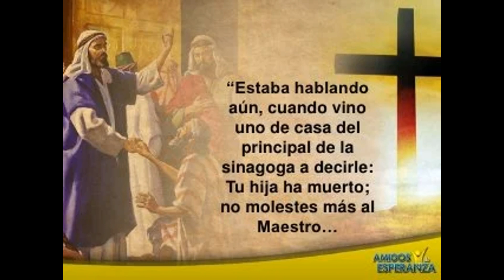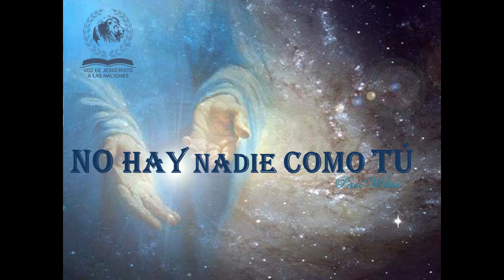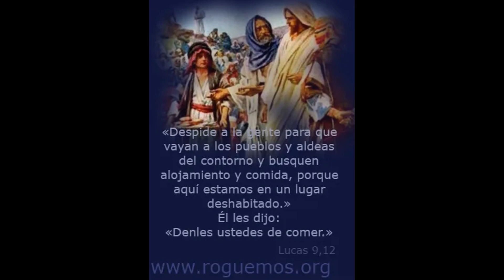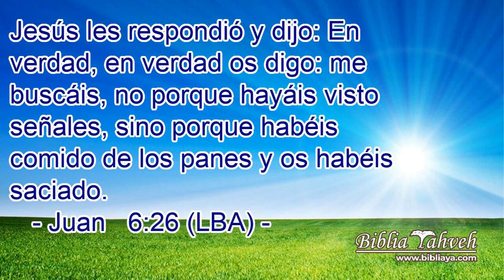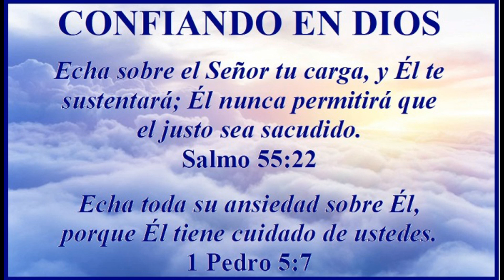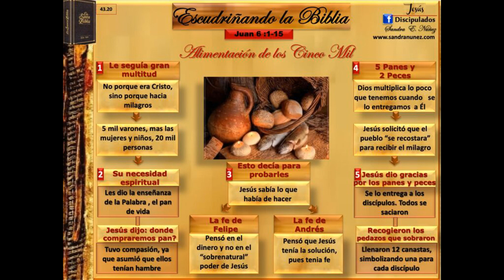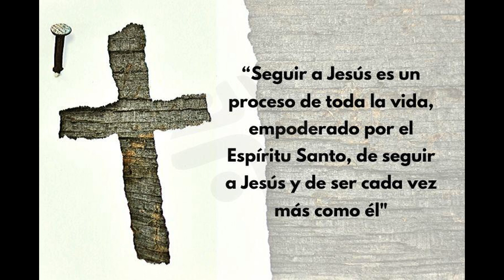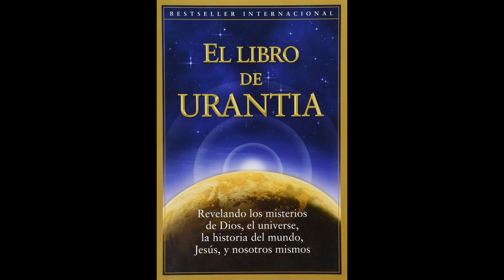El Libro de Urantia. Documento 152. Los Acontecimientos que Condujeron a la Crisis de Capernaum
Contenido
          Verónica de Cesarea de Filipo
1. En la casa de Jairo
2. La comida para cinco mil
3. El episodio de la coronación
4. La visión nocturna de Simón Pedro
5. De vuelta en Betsaida
6. En Genesaret
          Más sobre la parábola del sembrador
7. En Jerusalén